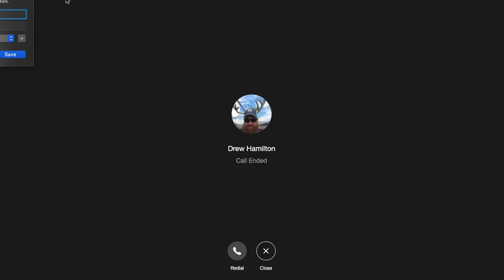DREW Northern Lights, Monarch Butterflies, Polar Bears, Brown Bears, Pebble Mine, Viral Video